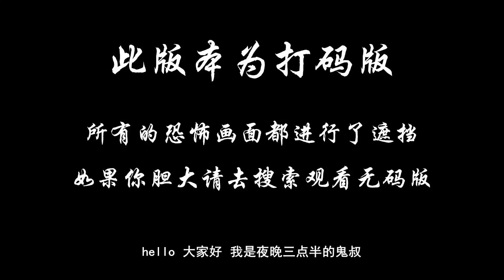胆小者看的电影解说：5分钟带你看完日本恐怖电影《丰岛园》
本片是以东京都老字号游乐园“ととしまりん”中传言的都市传说为基础，在之前的全面协助下拍摄成悬疑恐怖片。故事讲述某一天，大学生辻本早希和高中时期关系不错的女性朋友一起去游乐园游玩。